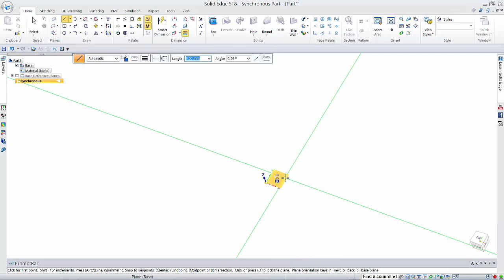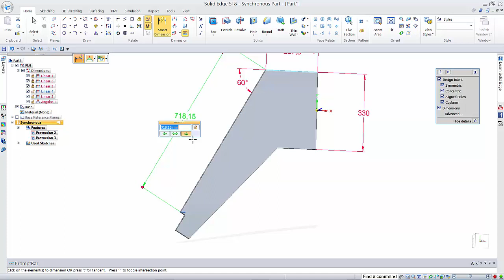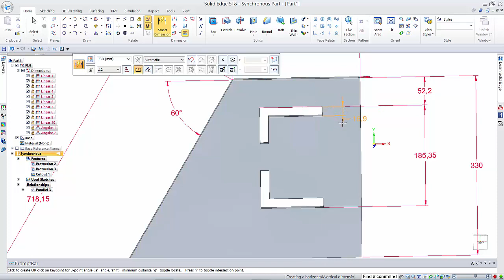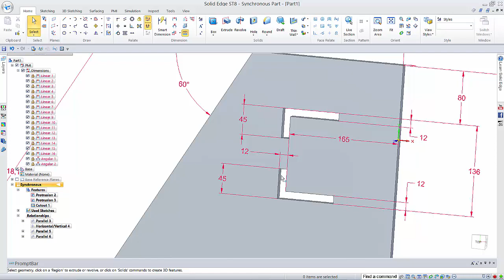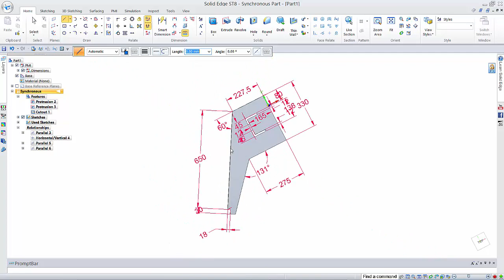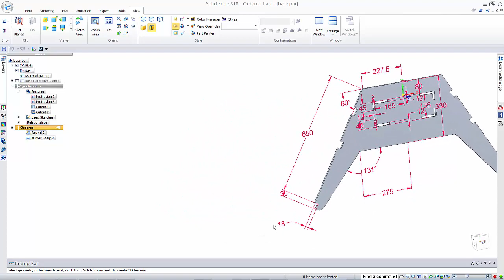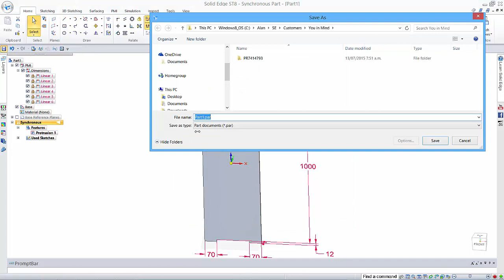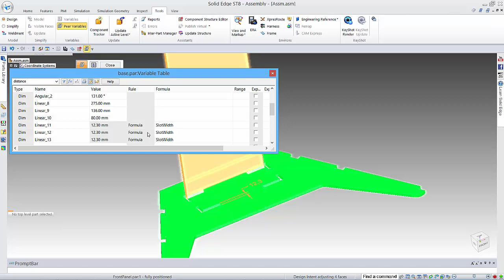Solid Edge Synchronous Variable driven Assembly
This tutorial looks at how dimensions are used in part documents and how you can link these to assembly variables and drive parts from the assembly using variables.